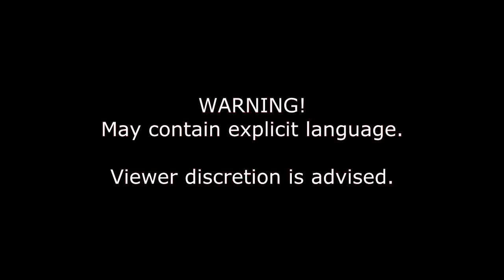Training with Another Friendly Gamer : More Disguise Teachings - Assassins Creed III Multiplayer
Welcome the third session of ACIII training with Another Friendly Gamer!  (I said another but it's the same guy you know XD)  This time we will be covering some other concepts on disguise usage and how to make it a more effective ability overall.

-- Credits --